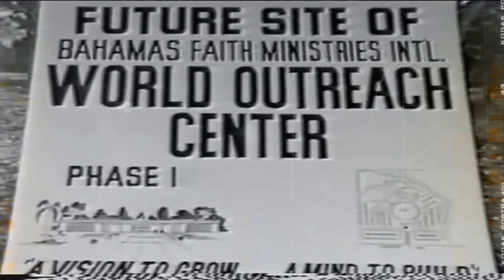Legacy Insights - Ep. 1 | Talent Jam: The Legacy Continues